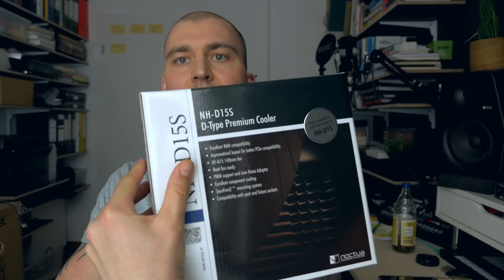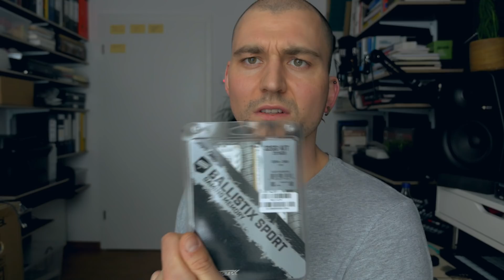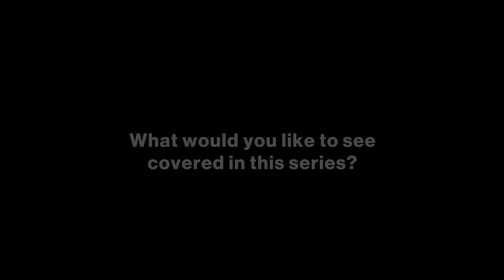Hackintosh 2018 Hardware Selection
What are my parts I have chosen to build my 2018 Hackintosh workstation? This is video #2 in the series about building and setting up a high performance PC/workstation running macOS.

Motherboard:
ASUS ROG Maximus X Hero (WiFi AC)

CPU:
intel core i7 8700K (K is important for overclocking)

CPU Cooler:
Noctua NH-D15s

Thermal paste:
Thermal Grizzly Kryonaut (for CPU & Cooler usage)

GPU:
Sapphire Radeon RX 580 8GB
or
Sapphire Radeon Nitro+ RX 580 8GB

RAM:
Ballistix Sport LT 32GB Kit (2x16GB)

SSD (newest version):
Samsung 970 EVO 250 GB NVMe M.2 (for Windows 10)
Samsung 970 EVO 512 GB NVMe M.2 (for macOS)

SSD (that I used):
Samsung 960 EVO 250 GB NVMe M.2 (for Windows 10)
Samsung 960 EVO 500 GB NVMe M.2 (for macOS)

Power Supply Unit (PSU):
be quiet! BN618 Straight Power 11 650W
Fully Modular Power Supply 80 Plus, Gold

Case:
Fractal Design Meshify C

Black Noctua fans:
1x Noctua NF-A15 HS-PWM (for CPU cooler)
2x Noctua NF-F12 PWM (for case cooler replacement)

WiFi/Bluetooth:
Broadcom BCM94360CD + Desktop PCIe Adapter WiDi/BT Card off Ebay for roughly 60 EUR

Liquid Metal:
Thermal Grizzly Conductonaut (for delidding the CPU)

Silicon Conformal Coating:
MG Chemicals Silicone Modified Conformal Coating

der8auer Delid Die Mate 2:

Chris Zabriske - I don't see the branches I see the leaves